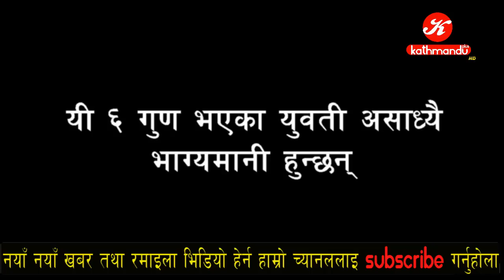यी ६ गुण भएका युवती असाध्यै भाग्यमानी हुन्छन्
Kathmandu TV
Daily National And International News,
#24 hr Nepali News,
Naya Naya Khabar,
Nepali News Video,
Raasifal/Jotish Biggyan,
Whats Trending In Nepal News,
Nepali Comedy Videos,
Nepali Song,
Nepali Short Movies,
Nepali Movies Trailer,
Nepali PrankShow